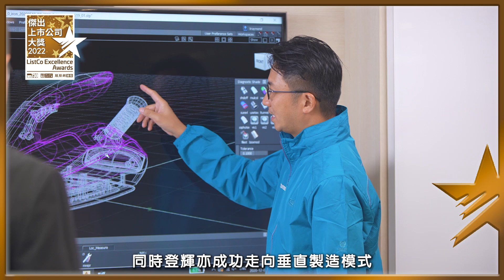傑出上市公司大奬2022 - 登輝控股有限公司